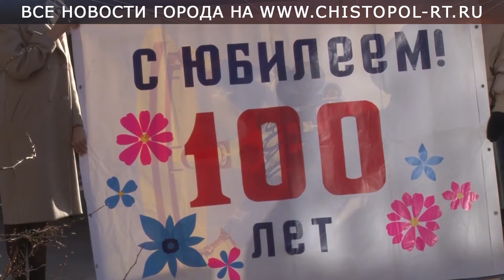Труженица тыла из Чистополя празднует вековой юбилей